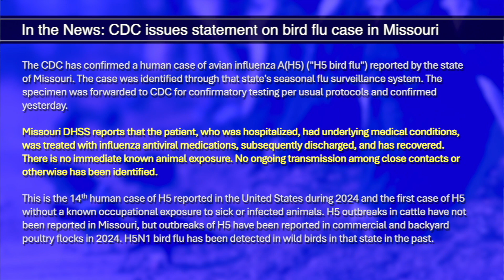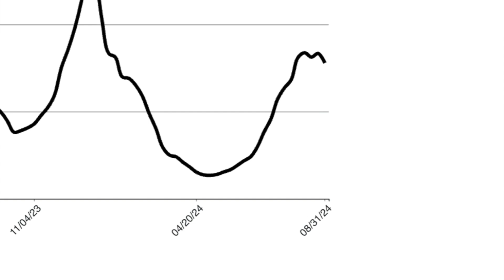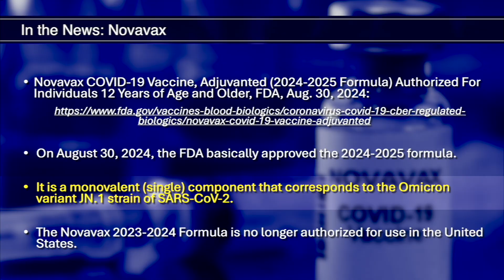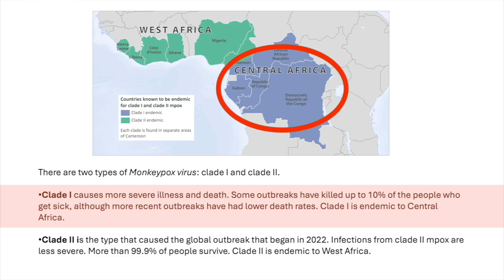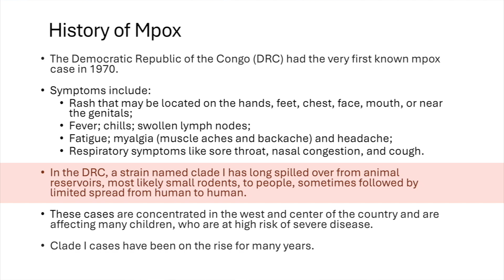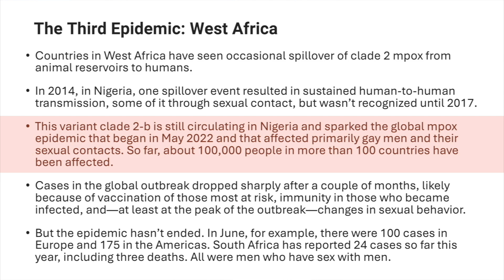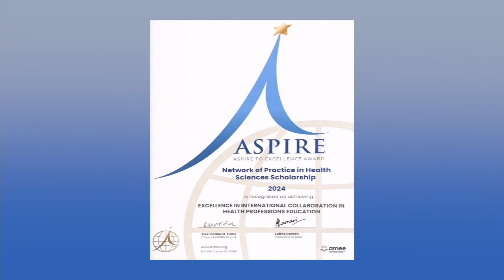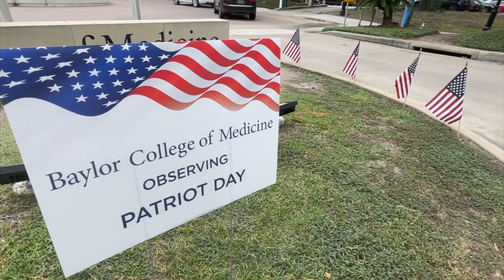Dr. Klotman's Video Message - Week 234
Baylor College of Medicine's Dr. Paul Klotman provides a comprehensive report on the mpox outbreak, including the differences between the two types of mpox virus – Clade I and Clade 2.